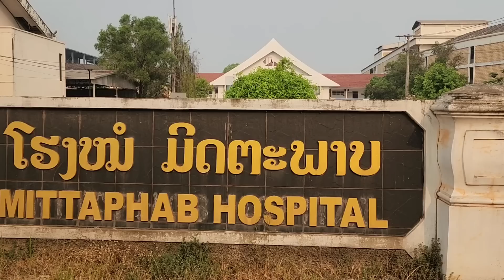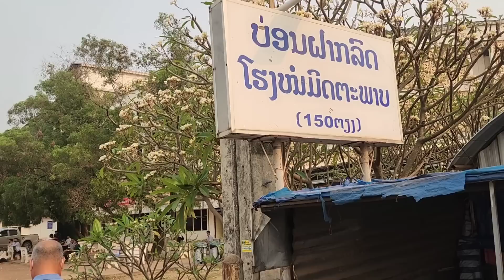mu hoo maum 150 lo tsis tau li thiab nyuaj kawg 13 /4/ 2023